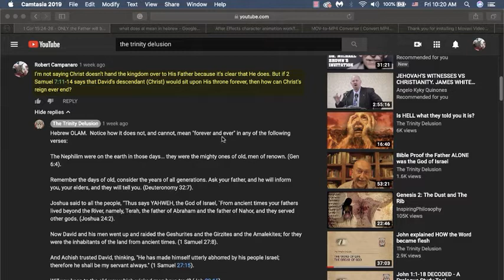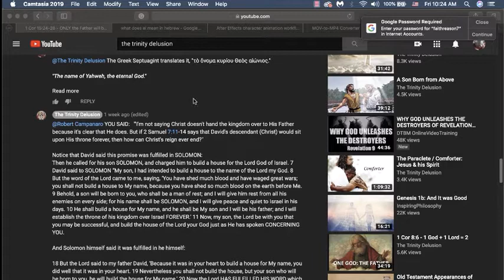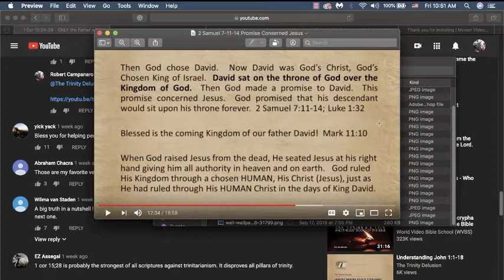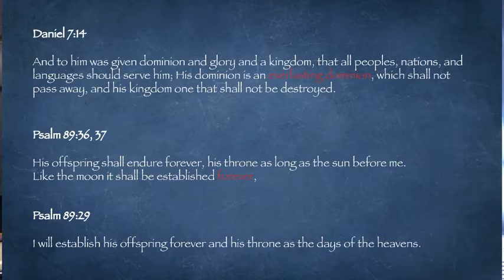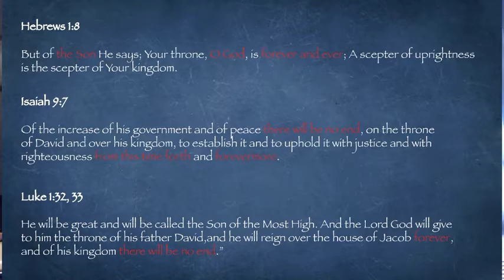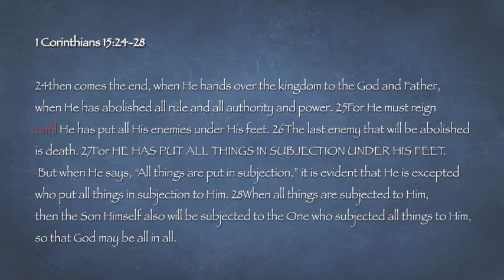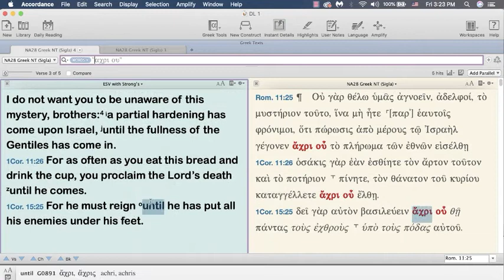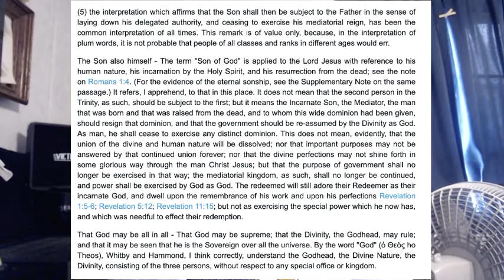Refutation of TTD's "Only the Father Will Be King"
This video is a refutation of The Trinity Delusion's video "Only the Father Will Be King." It was the first video I ever did which I've edited down for the purpose of sharing it another YouTube member.